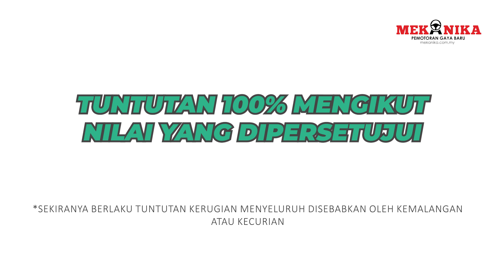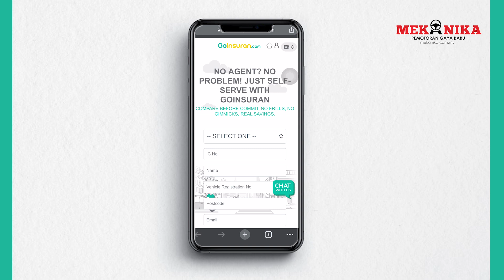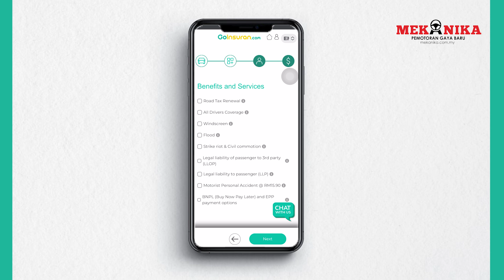CARA RENEW INSURAN TERMUDAH DI DUNIA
Nak renew insurans/roadtax dah tak macam zaman dulu dah. ke korang masih lagi berbaris kat agen, berbaris kat JPJ, berbaris kat kaunter pos bagai?
Ni ada cara senang kot

Kredit: